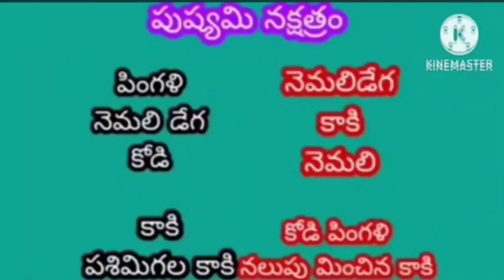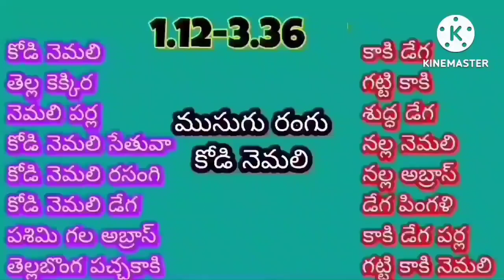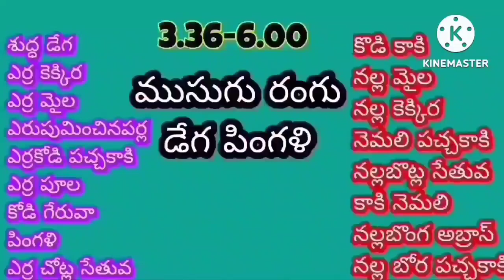13/8/2023రోజు గెలిచే రంగులు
#13/8/2023
రోజు గెలిచే రంగులు